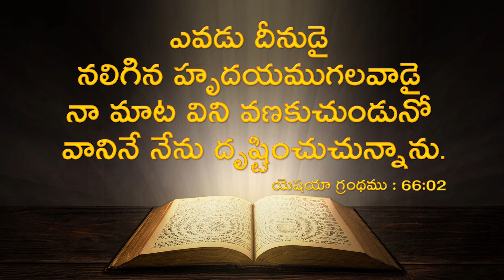Daily Promise || Today’s Promise || Today Gods Promise || By Prabhu Anudina Vagdhanamu